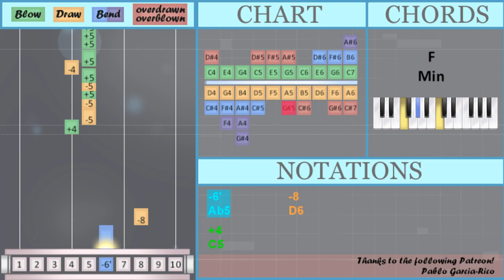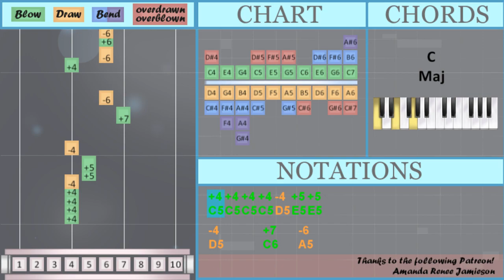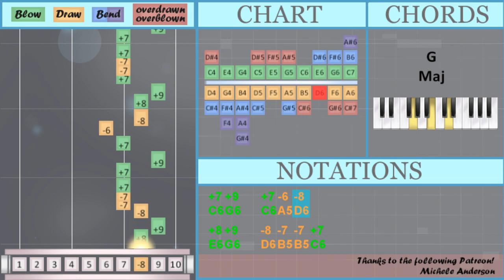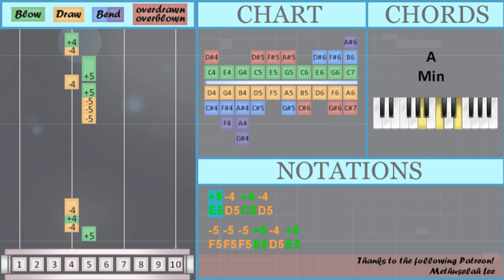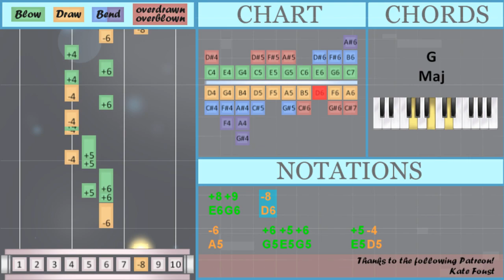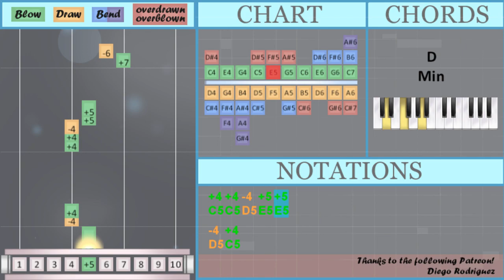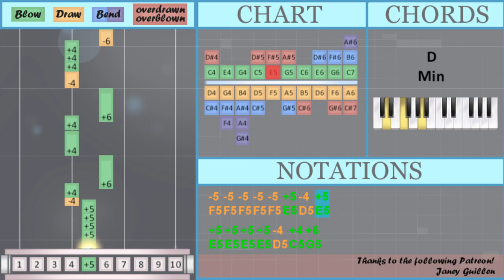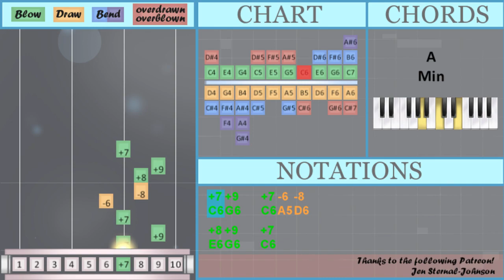How to play Living Without You on Diatonic Harmonica 10 Holes (Tutorial)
Overblown/overdrawn notes: Eb5

Comment and let us know how the videos have helped you. It keeps us going! :)The easiest way to learn how to play Living Without You by Sigala ft David Guetta and Sam Ryder on the diatonic harmonica 10 holes. It's a diatonic harmonica 10 holes tutorial for Living Without You by Sigala ft David Guetta and Sam Ryder.

EasyHarmonicaLesson teaches you to play the your favorite instrument, through easy and simple animation so that you too can learn how to play Living Without You by Sigala ft David Guetta and Sam Ryder on the diatonic harmonica 10 holes easily. A diatonic harmonica 10 holes tutorial with visual animation graphic.

Numbered notation:
-5   -5 +5 -4 +5
-4 +4
+5 -4 +4 -4
-5 -5 -5 +5 -4 +5
-4 +4
+5 +5 +5 +5 -4 +4 -4
+6
-9     +8 -8 +7   -7
+6 +6
+8   -8   +7 -8   +8
-6'       -8
+4
-5   -5 +5 -5 +5 -4 +5
-4     +4 +4
-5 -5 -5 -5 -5 +5 -4 +5
-4   +4 +4 +4
-6   +6 -6 +4\# -4 +4 -4
+5   +4
-6   +6 -6 +8 -8 +7 -8
-6   +4 +4
-5 -5 -5 +5 -5 +5 -4 +5
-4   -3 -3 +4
-6     +6 +5 +6     +5 -4
-6     +6 +5 +6     +5 -4
-4 +4
+4 +4 -4 +5 +5
+7 -6
-4 +4
+4 +4 +4 +4 -4 +5 +5
-4     +7   -6
+5
+7 +8   -8 +7
-8   -6 +7     -6 +6
-9     +8 -8 +7   -7
-6 +6       +6 +6
-6'       -8
+4
-5   -5 +5 -5 +5 -4 +5
-4     +4 +4
-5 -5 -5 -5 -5 +5 -4 +5
-4   +4 +4 +4
-6   +6 -6 +4\# -4 +4 -4
+5   +4
-6   +6 -6 +5 -4 +4 -8
-6   +4 +4
-5 -5 -5 +5 -5 +5 -4 +5

Lettered notation:
F5   F5 E5 D5 E5
D5 C5
E5 D5 C5 D5
F5 F5 F5 E5 D5 E5
D5 C5
E5 E5 E5 E5 D5 C5 D5
G5
F6     E6 D6 C6   B5
G5 G5
E6   D6   C6 D6   E6
Ab5       D6
C5
F5   F5 E5 F5 E5 D5 E5
E5 E5 E5 E5 D5 C5 G5
F5 F5 F5 F5 F5 E5 D5 E5
A5   G5 A5 Eb5 D5 C5 D5
E5   C5
A5   G5 A5 E6 D6 C6 D6
A5   C5 C5
F5 F5 F5 E5 F5 E5 D5 E5
C5     C5 G5
D5   B4 B4 C5
C6 G6   C6 A5 D6
E6 G6   C6 B5 B5 C6
E6 G6   D6 B5 B5 C6
E6 G6   D6
A5     G5 E5 G5     E5 D5
E5     D5 C5 D5   G5 D5
C5 G5   C5 A5 D6
E6 G6   D6
E6 G6   D6 E6 D6 C6 A5
C5 C5 D5 E5 E5
D5 C5
C6 A5
D5 C5
C5 C5 C5 C5 D5 E5 E5
C5 C5 A5   G5   A5
E5
C6 E6   D6 C6
D6   A5 C6     A5 G5
C6   C6   A5 C6   D6   D6
E6   G6 E6 D6 C6 A5
Ab5       D6
C5
E5   C5
A5   G5 A5 E5 D5 C5 D6
A5   C5 C5
C5     C5 G5
E6 G6   C